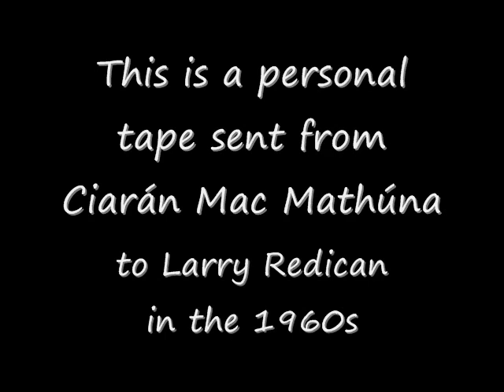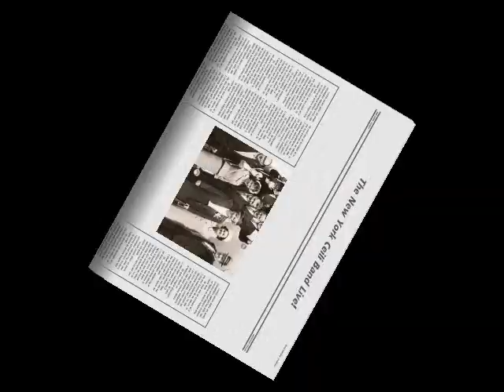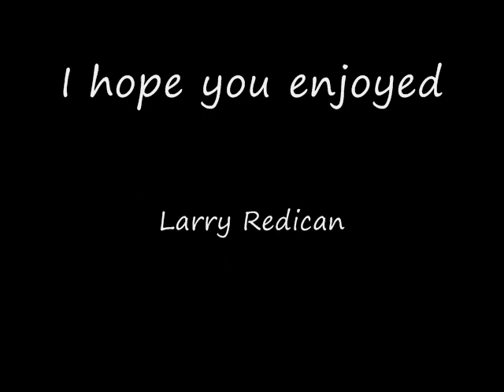New York Journey- Ciaran MacMathuna Larry Redican & Andy McGann.wmv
This is a tape I recently found sent from Ciaran MacMathuna to my grandfather, Larry Redican.  It is a recording of Larry Redican, Andy McGann and many accomplished New York traditional Irish musicians in the early 1960s.  I made if for my father, also named Larry Redican, who used to dance with the McNiff Irish Dancers.